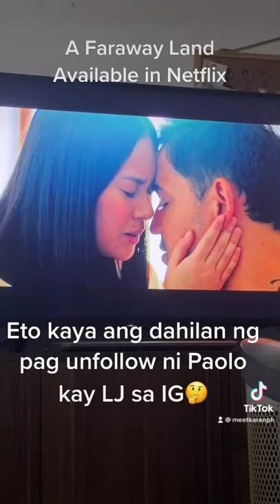A FARAWAY LAND REACTION VIDEO | SHORTS | PAOLO CONTIS AND YEN SANTOS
A Faraway Land
Paolo Contis and Yen Santos
Paolo and LJ issue
Paolo Contis and Yes Santos Kissing Scene
A Faraway Land Short Reaction Video
Pinoy Movie in Netflix
Best Pinoy Movie in Netflix
Netflix movie
Best movie is Netflix
Underrated Film in Netflix
Tagalog Movie
Tagalog Movie in Netflix
Best Tagalog Movie in Netflix
A Faraway Land Kiss
A Faraway Land Kissing Scene
A Faraway Land Yen Santos
A Faraway Land Movie clip
A Faraway Land Movie